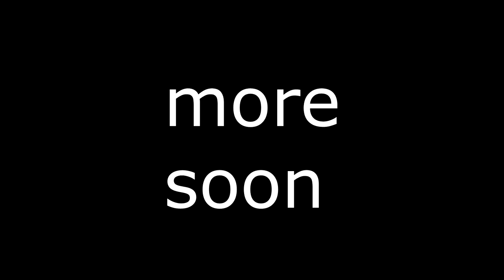Green Alliance Trailer